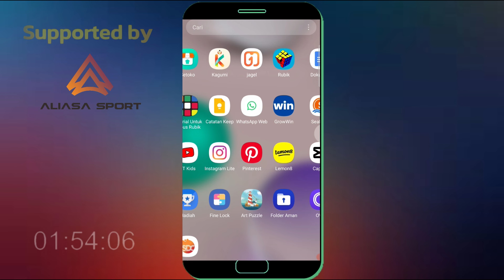Cara Aktifkan Dan Matikan Layar Dengan Double Tap Di Hp Samsung A73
Bagi anda pengguna hp samsung A73 yang ingin tombol powernya tidak mudah rusak maka anda bisa mengikuti cara ini, Yaitu dengan cara Cara Aktifkan Dan Matikan Layar Dengan Double Tap Di Hp Samsung A73.